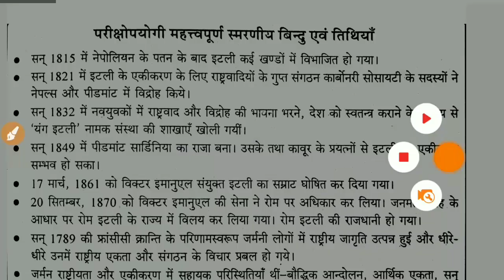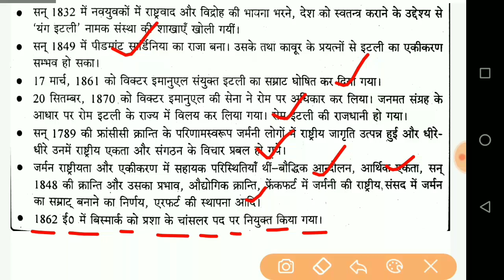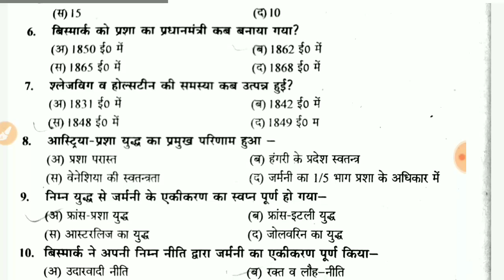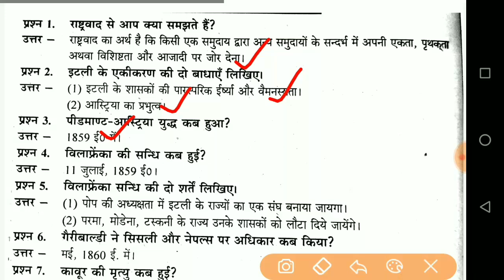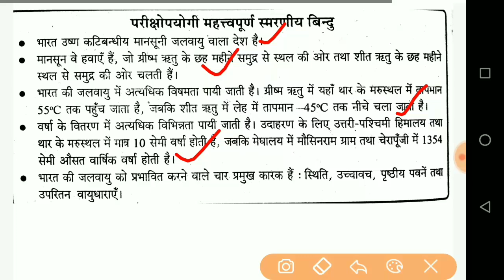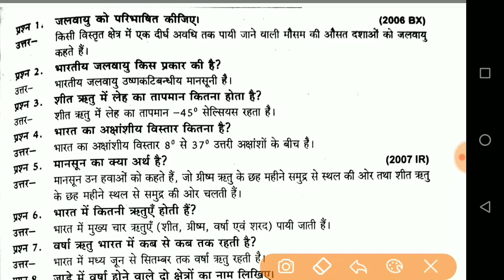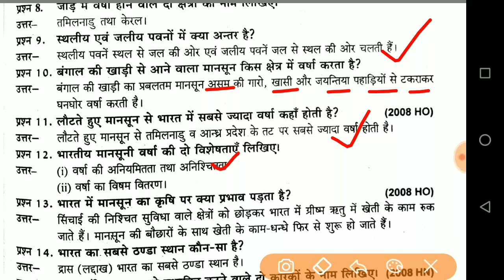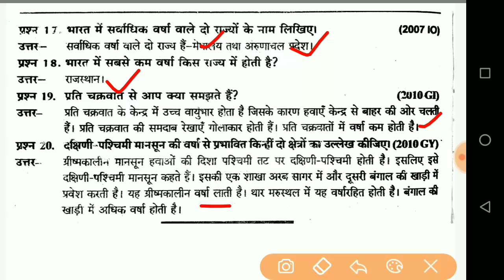ICAR Technician 25 January 2022 Paper/ICAR Technician 25 January Social Science Previous Question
ICAR IARI Social Science Previous year Question

ICAR IARI Technician राष्ट्रवाद का विकास एवं विश्व युद्ध,  यूरोप में राष्ट्रवाद का विकास,

ICAR IARI Technician जलवायु प्रभावित करने वाले कारक, भारतीय जलवायु की विशेषताएं एवं प्रभाव

धन्यवाद